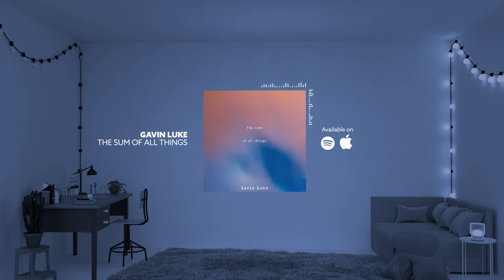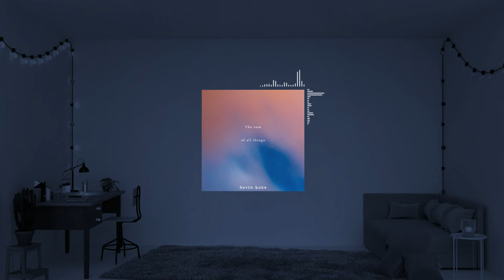Gavin Luke - The Sum Of All Things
Gavin Luke is an American composer who makes music inspired by nostalgia, nature, and the human condition. His diverse and prolific body of work spans an astonishing range of styles and traditions—from neoclassical to ambient, pop to jazz, EDM to film scoring. His music has tallied 470 million Spotify streams and 15 billion plays via sync in YouTube videos.

Raised in Minneapolis, Gavin was born with what he describes as “an obsession with music.” At age 7, he enrolled in classical piano lessons, following in the footsteps of his parents and his grandmother. In his teens, he absorbed and experimented with the works of Brahms, Mozart, and George Winston. After studying music synthesis and scoring at the Berklee College of Music, he earned a degree in psychology and moved to LA to continue honing his craft as a composer for film.

The naturalism embedded in Gavin’s approach is inherited from the new age composers who influenced him, and who themselves drew inspiration from the natural world. It is also rooted in childhood memories of fishing and hiking in the lakes and woods his family frequented in Minnesota. In Gavin’s compositional process, sounds, objects, and moments—a thunderstorm, for example—often evoke nostalgic associations from his youth. These recollections intermingle with the sound of the keys as he plays on his grandmother’s fully restored 1925 Steinway grand piano, kindling a fresh musical idea.

We upload the best classical music mixes and scores used across the creator community.